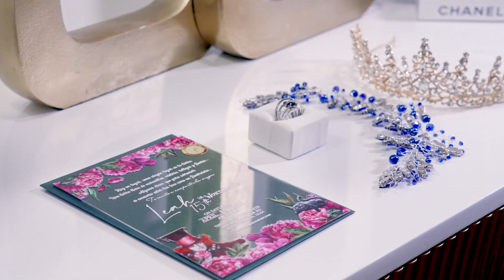Leah 15th Resumen Completo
Resumen completo